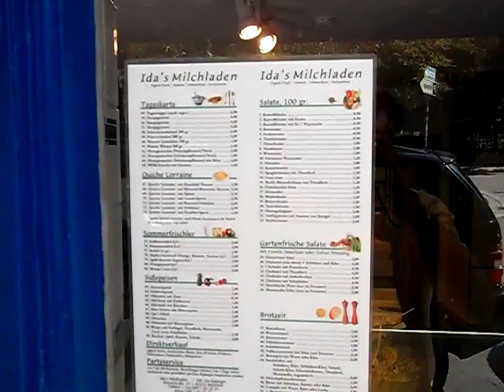Idas Milchladen Munich